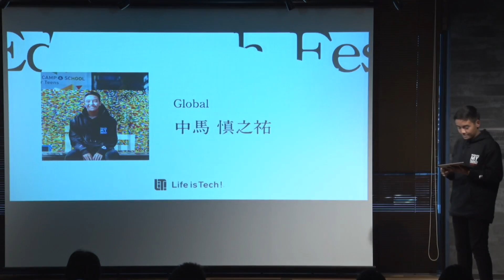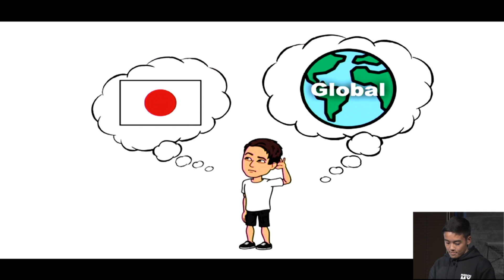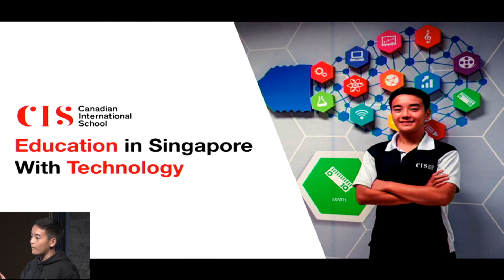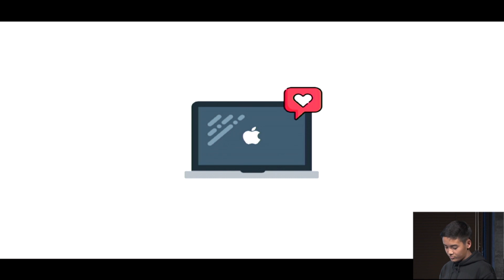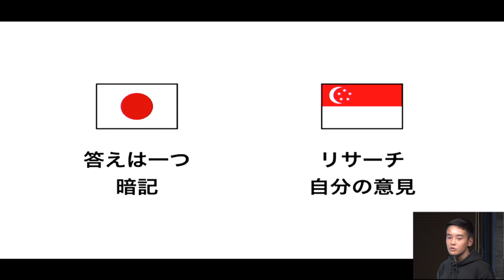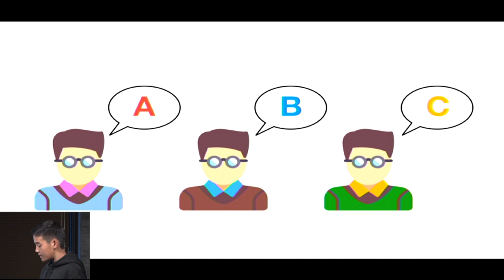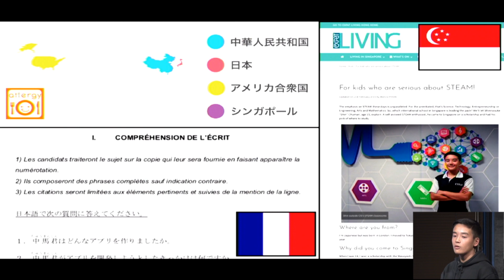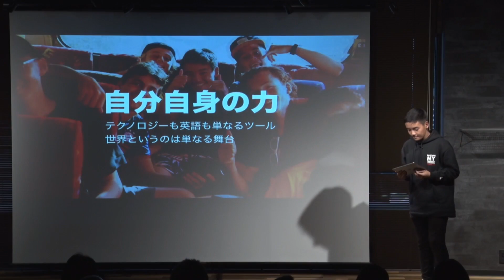中馬 慎之祐 『Global』（Edu×Tech Fes 2019 U-18）by Life is Tech !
【Edu×Tech Fes 2019 U-18】

2019/3/16（土）スーパー中高生による驚異のプレゼンイベントを渋谷で開催！
中高生である彼らが道をどう切り開いたのか、「crossroad（分岐点）」をコンセプトに、各テーマについてプレゼンテーション。
彼らの言葉から、今後の新しい教育の姿を考えていきます。